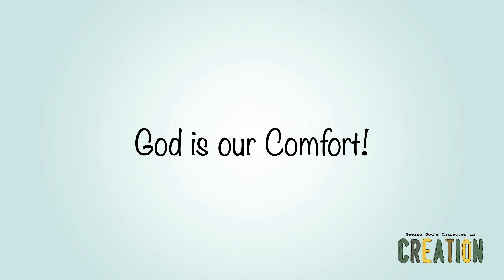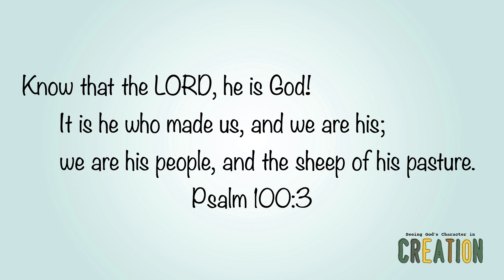God's Character in Creation: Week 6 - Kinder - 3rd Grade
God created all kinds of animals, including wild animals. God provides a place to sleep, food, and water for wild animals. God took care of the needs of all the wild animals He created.

But…God didn’t just do that for the animals. God loves us even more, and He cares for and provides for us. God provides!

Psalm 100:3
[3] Know that the LORD, he is God!
It is he who made us, and we are his;
we are his people, and the sheep of his pasture. (ESV)
God loves us even more – and He cares for and provides for us.

For more resources from CCCC Creek Kids,